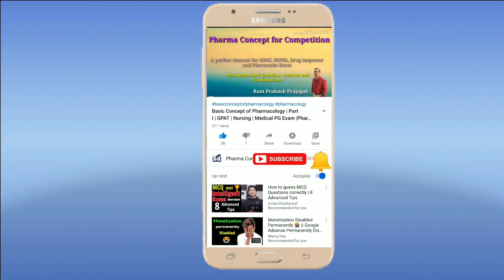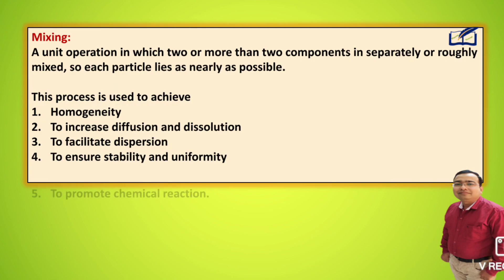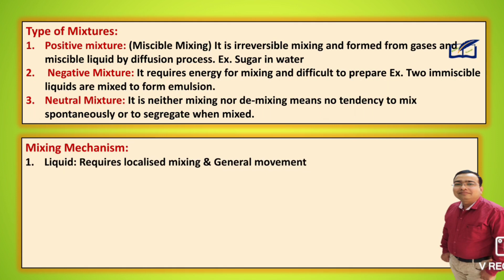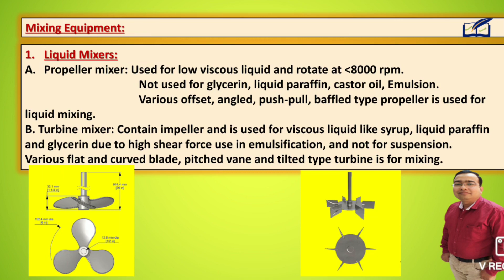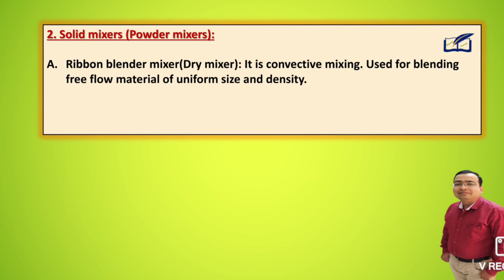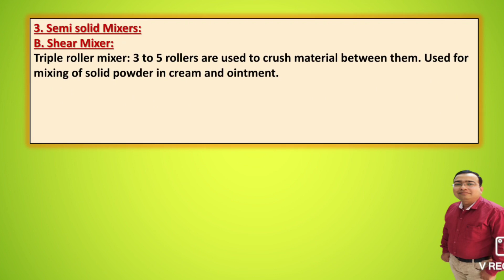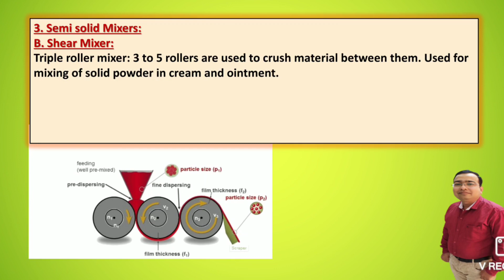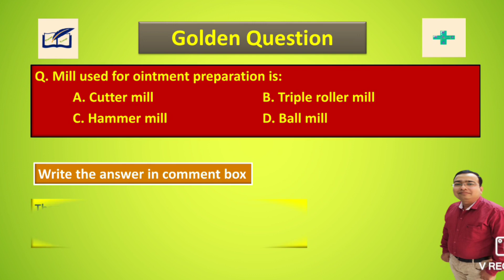Mixing and Homogenization | Pharmaceutics | Equipment with mechanism | GPAT | Pharmacist Exam | DCO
Hi

I am Ram PrakashPrajapat welcome to our you tube channel Pharma Concept For Competition.Friends, today we will discuss about the topic Mixing and homogenization of Pharmaceutics, in which we discuss mixing types, various mixers with diagram and their mechanism and uses.

A golden question is asked at the end of video, so write the answer in comment box.… ..Here we discuss about:
1. Mixing
2. Homogenisation
3. Type of mixers
4. Liquid mixers
5. Solid mixers
6. Ointment mixer
7. Emulsification
8. Propeller mixer
9. Turbine mixer
10. Paddle mixer
11. Ribbon blender mixer
12. Tumbler
13. Planetary motion mixer
14. Sigma blade mixer
15. Triple roller mill
16. Colloidal mill

See the complete video and clear your concept. It is very important for GPAT, Pharmacist, drug control officer (DCO), B.Pharma, D. Pharma and Nursing students preparing for any competition exam.… .